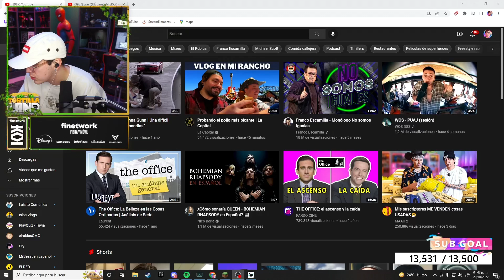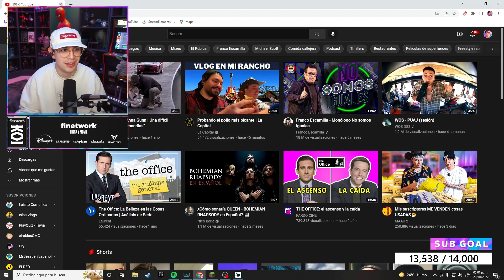Juansguarnizo reacciona a "¿de QUÉ tienes MIEDO?"